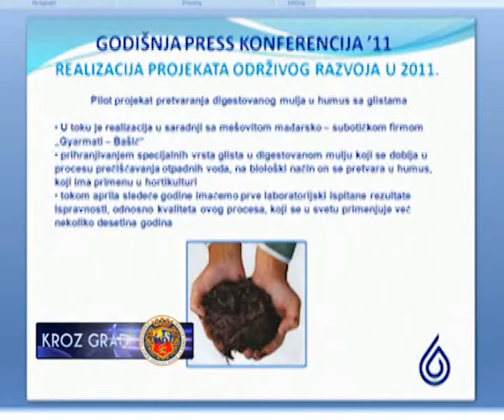TEŠKA ALI USPEŠNA GODINA ZA VODOVOD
Uprkos krizi,složeni sistem vodosnabdevanja,kanalisanja i prečišćavanja otpadnih voda u Subotici uspešno je funkcionisao i omogućio zadovoljavajući kvalitet usluga  u 2011.godini,istakla je na današnjoj konferenciji za novinare direktorka JKP Vodovod i kanalizacija Snežana Pejčić,dodavši da je to zahvaljujući s tručnosti i inovativnosti zaposlenih ali i visokom stepenu naplate potraživanja od korisnika usluga.U preduzeću su nezadovoljni brojem priključaka na vodovodnu mrežu dugu 520 kilometara,kojih ima 68 po dužnom kilometru,što je ispod proseka u Srbiji,pa će se jedna od prvih aktivnosti u nastupajućoj godini odnositi na povećanje tog broja.
Broj priključaka na kanalizacionu mrežu dugu 260 kilometara je još manji,25.000 ali ono što je pozitivno jeste okončanje radova na izgradnji prečistača.
Kreditne obaveze za prečistač redovno se izmiruju,što utiče na investicioni potencijal preduzeća,ali određena sredstva su,uz pomoć grada i pokrajine ipak obezbeđena za realizaciju nekoliko značajnih kapitalnih i sekundarnih investicija o kojima smo vas izveštavali tokom godine.